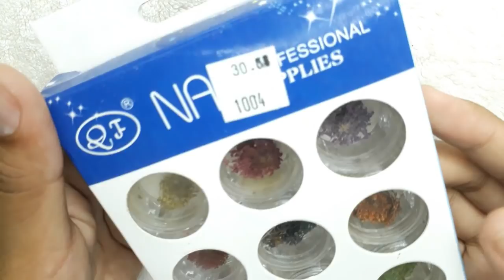🌸🌼Real Flower Encapsulated Acrylic Nails😍🌼🌺||•Jamie K-jay•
Hey guyz I hope you doing well  !!In this video I show how I created this Real Flower Encapsulated Acrylic nails. It is very easy to do.

Also I am doing my FIRST Q&A / Face reveal.

Products used
French nail tips

Nail Glue

Mia secret clear acrylic powder

Supernail Liquid monomer

Dried flowers